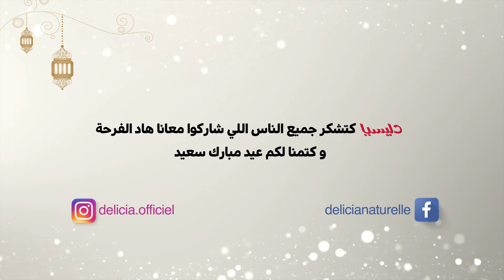Aid El Fitr Delicia 2021 avec Simo Sedraty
Prod: Ellipsis
Agence: TNC - thenext.click